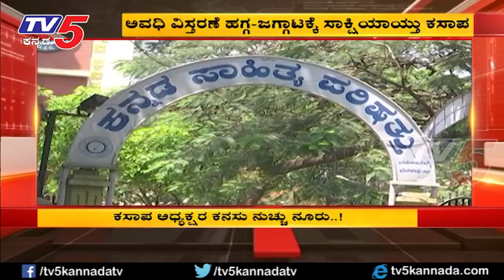ಅಧಿಕಾರ ವಿಸ್ತರಣೆಯ ಆಸೆಗೆ ಕೋರ್ಟ್ ತಣ್ಣೀರು..! | TV5 Kannada